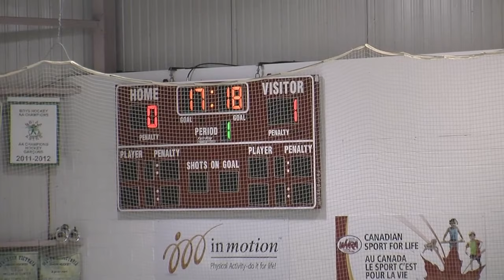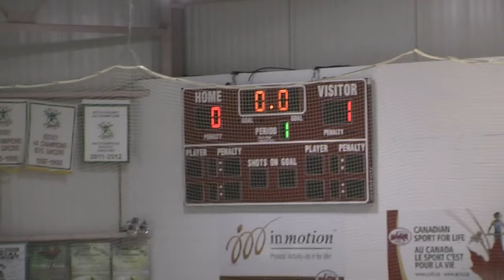HD version at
Woodstock vs. Louis-Mailloux